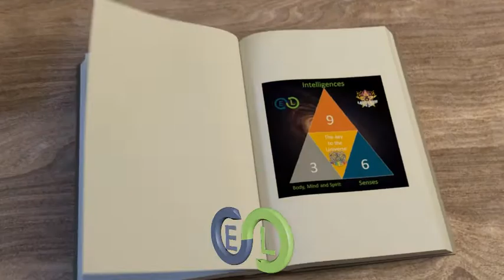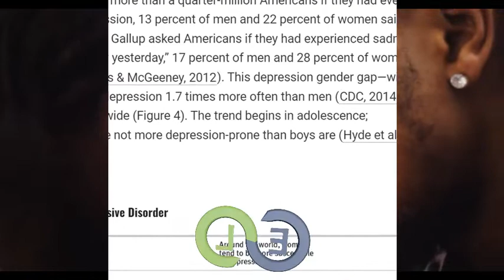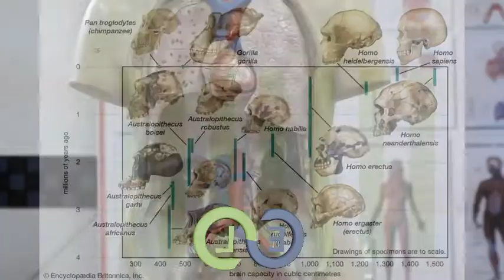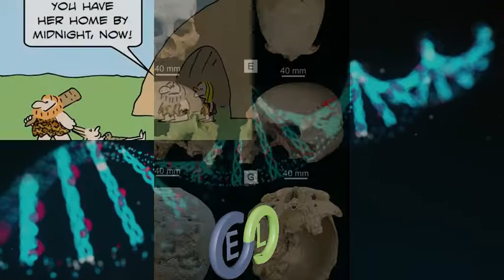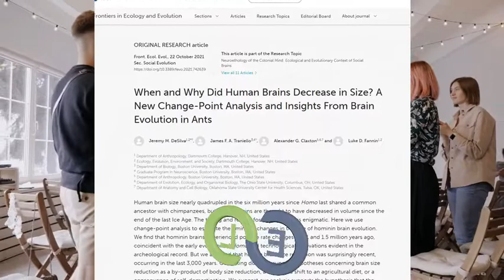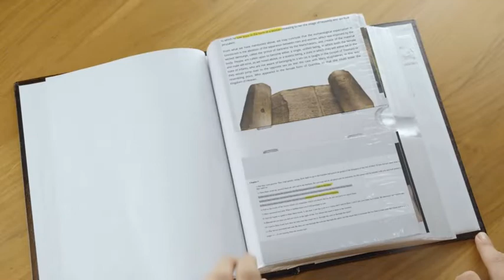Possible cause of post coital dysphoria history and prehistory of marriage, intimacy and romantic re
Possible cause of Post-coital dysphoria (PCD) the prehistory and history of marriage, intimacy, & romantic relationships

The great majority of religions if not all, have rigorous concepts about intimacy, romantic relationships, and marriage, with intense motivation to dictate that the only proper way of intimacy should take place under a formal commitment known as marriage.

Despite of the consistent recommendations and standards from religions about sexuality they rarely provide scientific fundamentals to sustain their doctrines about their moral code.
Let’s analyze some facts that can explain from a scientific standpoint, using references of research made and the study of the history of human biology as foundations to recommend a healthier lifestyle in regard to romantic interactions.
Today, science has identified Post-coital Dysphoria (PCD) to explain times of depression after intimacy; according to the healthline.com lapses of depression and anxiety are common after intercourse but mentions that its cause it’s unknown (Simone, 1)
This concept seems to corroborate the statistics showing the female population with higher levels of depression and unhappiness in comparison to males, after the start of their adolescence, associating depression with sexual activity, dating, and romantic relationships which generally occurs after adolescence (McGinness, 2)
Yes, there’s strong evidence that dating, intimacy, and romantic interactions cause high depression, anxiety, and mental health issues in women. Now, let’s see from the history of human evolution and biology what could be the cause of such a serious problem worldwide that associates sexual activity with depression, and what is diagnosed as Post-Coital Dysphoria (PCD) or postcoital tristesse.
Ancestors of humans were animals that did not show the remarkable difference between the genders that we see today; for them, the pairing was similar to modern primates, wolves, and dolphins, in which females could defend themselves, but at some point in humans evolution, differences between gender started to appear in proportion to the increase of brain size, archeologists estimate that brain size in our ancestors dramatically increased, being quadrupled in less than 4 million years according to the Frontier article revised by the Drexel University (Drexel, 5). For many, such brain size increase it’s an unnatural change or mutation that defies natural evolution.
 There’s archeological evidence that early humans and ancestors used brutal strengths to force females to pair in coital, making the procreation of human beings and hence our survival a product of the constant and consistent practice of series of rapes, generation after generation for hundreds of thousands if not millions of years of evolution. Making the sex practice as a couple an abusive, violent, terrifying and traumatic practice.

Such long-term behavioral cycle might develop a program in our DNA that associates intimacy with trauma which might explain the Post-coital Dysphoria.
There’s a hypothesis that this issue started to get attention by the very start of the first kinds of human civilizations, in which females were protected from sexual assaults in a way in which intimacy was only allowed under supervision or in the presence of the group, such as orgies and sex parties honoring the natural practice of coital in group and allowing pairing as a couple strictly under a formal commitment know today as marriage.
However, the lack of understanding of the purpose of marriage has distorted the actual value of such commitment, making it a religious artifact of manipulation and control in the last few thousands of years; in fact, according to the CNSR, France (Centre National de la Recherche Scientifique, 6) the brain size of humans has started to decrease since the last 3 thousand years attributed to the cultural delegation of intellectual autonomy to higher authorities such as religions in regards to decision making about personal life and family.

The bottom line, sexual Celibacy should be the best option, but if you really want to experience intimacy and romance, intimacy should only be practiced in a supervised group, or within the arrangement for mature partners within a lifetime commitment such as marriage (Getts, 8) (Patreon, 9)

Safety always comes first, below is a list of reasons to say that sex in a group is safer:
1) Supervision, any kind of aggressiveness can be addressed quickly.
2) STD prevention, in orgies preservatives are commonly available to ensure protection.
3) Reduced the probability of Post-coital Dysphoria, restimulation of traumatic DNA programs can be avoided since not only two persons are involved as an aggressor-victim relationship.
4) Emotionally convenient, preventing attachment and emotional association to intimacy with one specific person, mitigating the development of false expectations and potential toxicity in the romantic relationship.